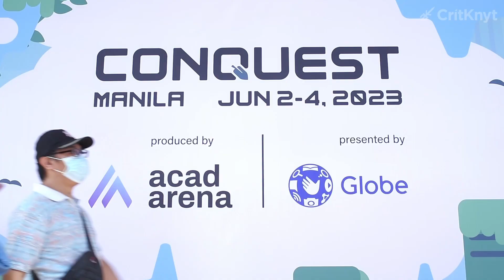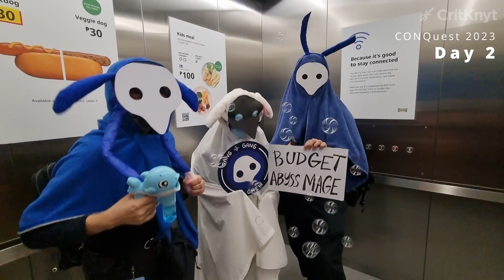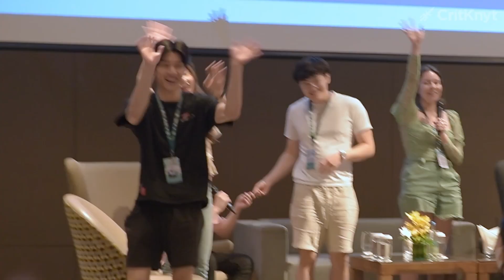Abyss Mages Invades CONQuest 2023 (Highlights)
Well, better late than never! Here's a highlight video of my experience in CONQuest 2023 before 2023 officially ends. I am fully aware that the Convention was a mess due to the mismanagement and long lines, but yeah, here are my fond memories of it. Press F to Pay Respects for CONQuest brand.

Thank you so much @genshashin for the Day 2 Clips! This event for the first event for the Budget Abyss Mages invaded! We're the Gang Gang Crew!!

=Voice Actors spotted=
Anne Yatco
Ratana
Cory Yee

=Content Creators/Streamers spotted=
SevyPlays
Ryndia
saladdinthewise

=The Scamily!=
Tuonto
AsianGuyStream
dishh
Tsikyo
antonychenn
BTMCLive
baovtuber

Joey, TheAnimeMan and akidearest!!